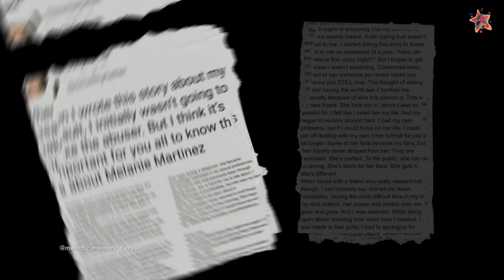ГЭМТ ХЭРЭГТ ХОЛБОГДООД ЮУ Л БОЛООД БАЙНА ДАА???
Өнөөдрийн дугаараар та бүгдийн хайртай, бас миний хайртай melanie martinez гэх уран бүтээлчийг онцолж байна. Хайрт маань 1995 оны 4 сарын 28ны өдөр мэндэлсэн. Үхрийн орд. Үхрийн ордныхон угаасаа тэ манайхан мэдэж байгаа биз дээ. Манай хүн 2012 онд хамгийн анх The Voice гэх шоуны season 3-т орсноор түүний амьдрал тэр чигтээ өөрчлөгдөнө гэж хэн төсөөлөх вэ дээ.